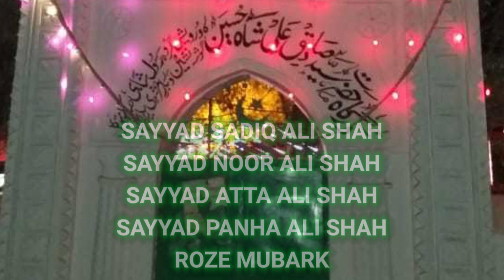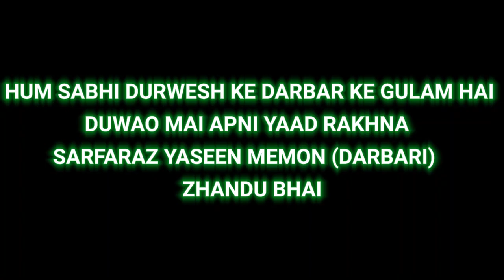DARBAR AUR MURSHID G KI KUCH YAADE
Duwao Mai yaad rakhna